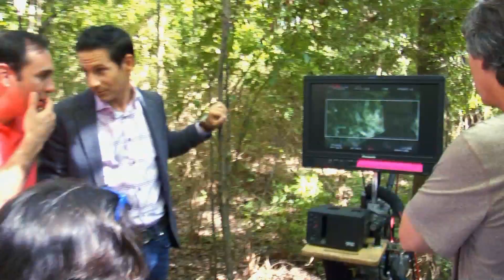January 2014 Exclusives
ET Canada starts off the year with a BANG!